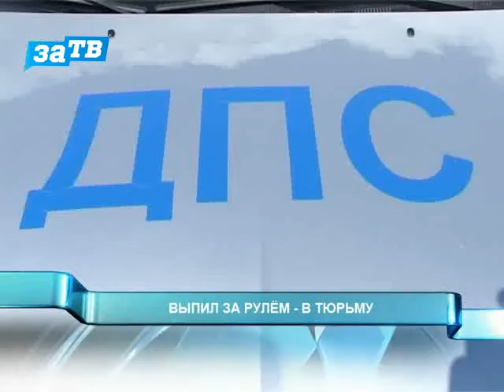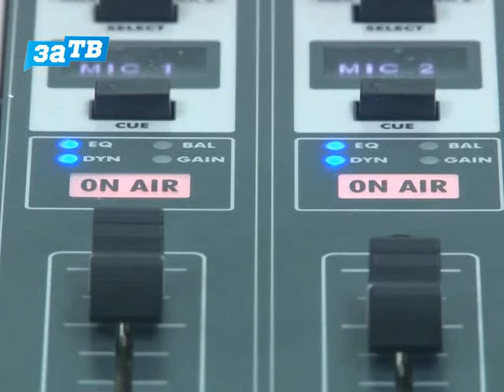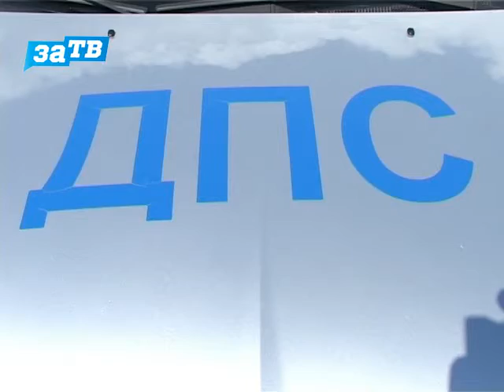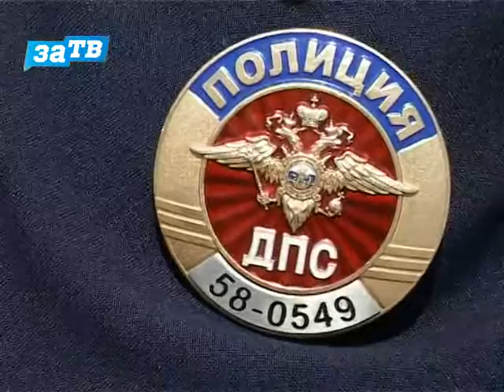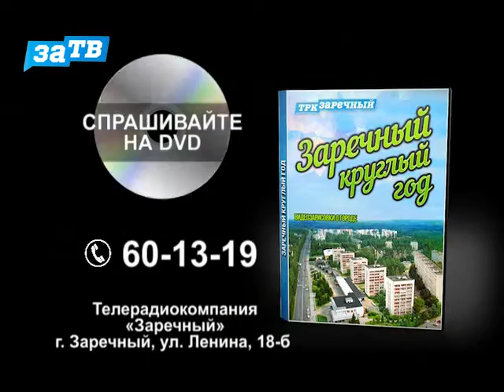Новости Заречного от 16.09.15